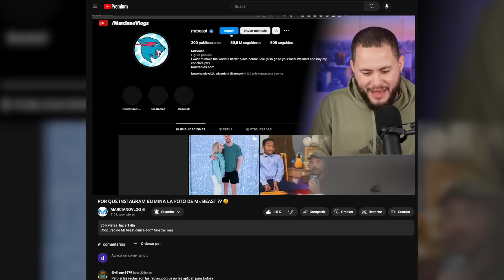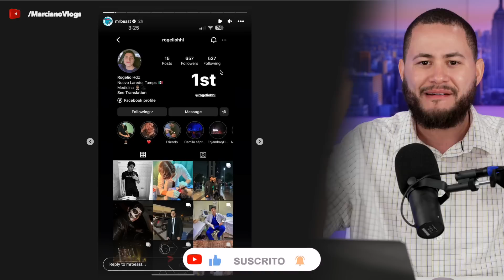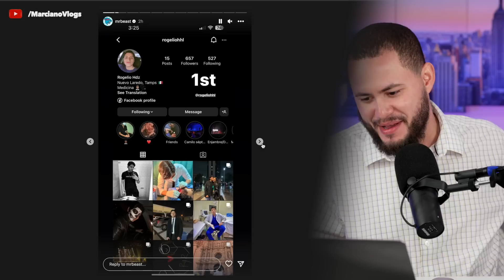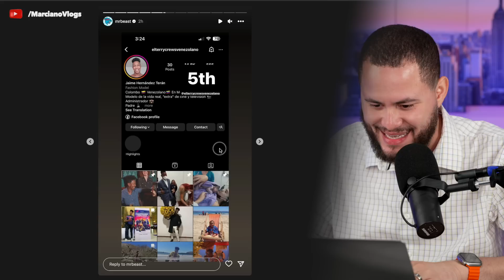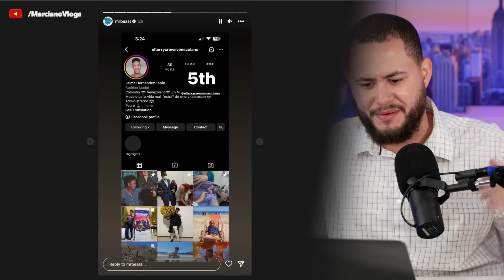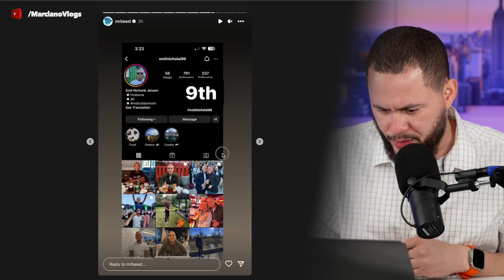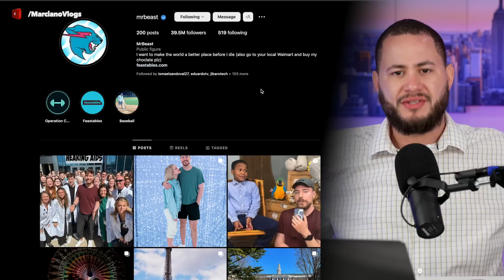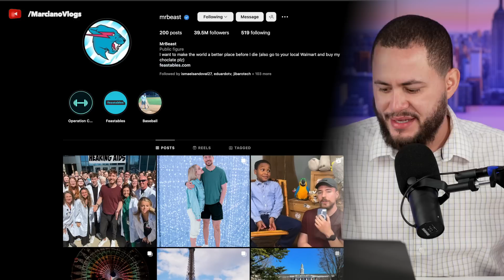LOS 10 GANADORES DE Mr Beast!!!!!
Que paso con el concurso de Mr. Beats (Video anterior)